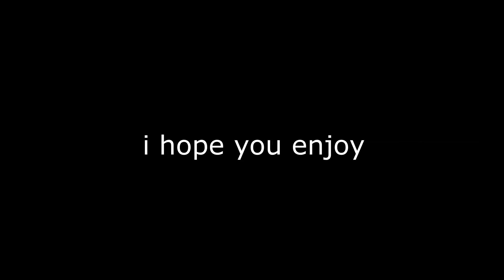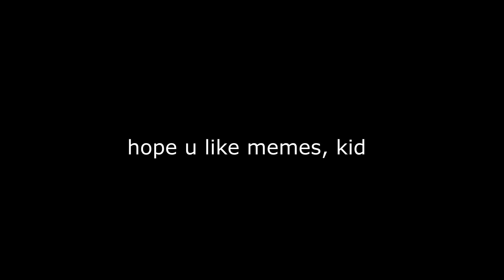Snowballing from Eokas to AKs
Long video so I just put some random music on instead of 20 minutes of mumble rap.